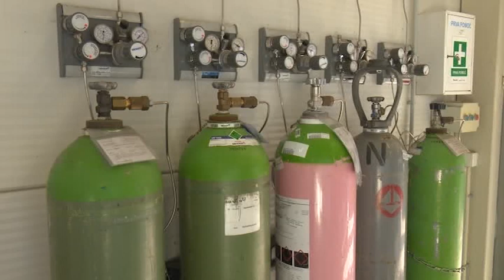Petrovo- Otvoren pogon firme Messer u Sočkovcu 14 9 2018